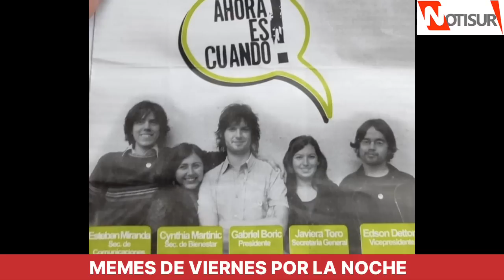Memes de viernes por la noche en Chile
La contingencia política.